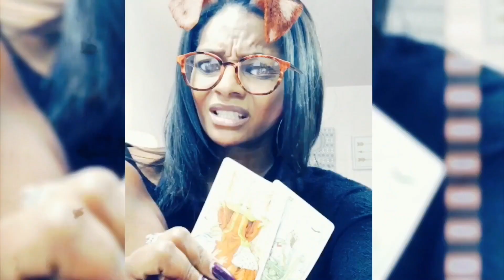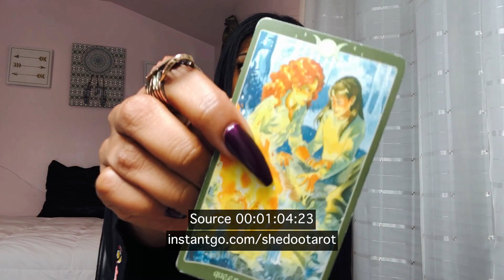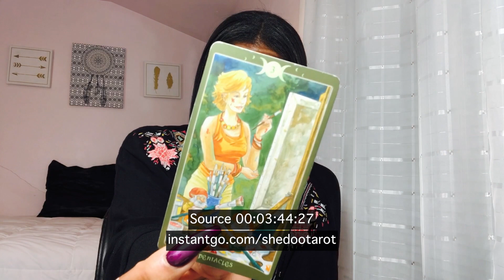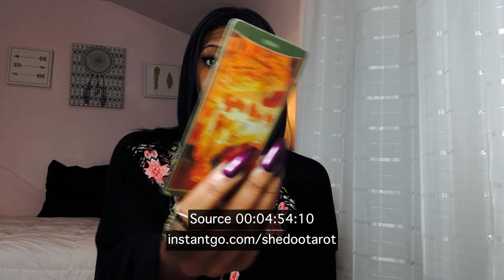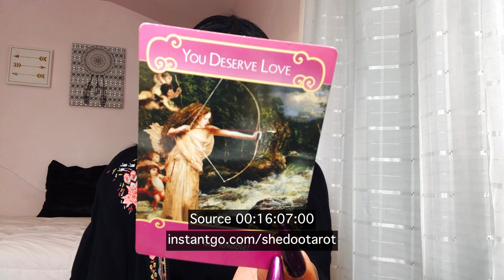VIRGO 😇 Dead On Arrival 💀 LOVE MARCH 18-31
Hello Beautiful Human! Did you check out the SheDoo Tarot Apple music playlist "issa Sign" yet?! Every song I get from my spiritual goon gang is on there! Listen now by clicking below!

so did you dig your reading? I hope i was able to offer you some insight and much desired guidance!

Got a burning question you need answered like yesterday?! Shoot me a text and get instant answers on my app

CREDITS

INTRO/OUTRO : SISSY NOBBY- SPINING TOP

LEARN TO SPIN HERE!